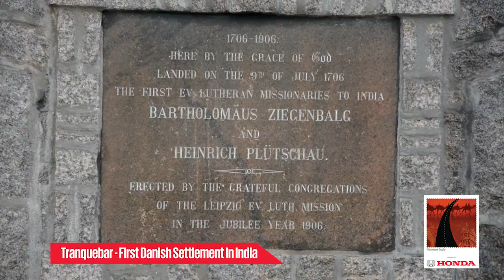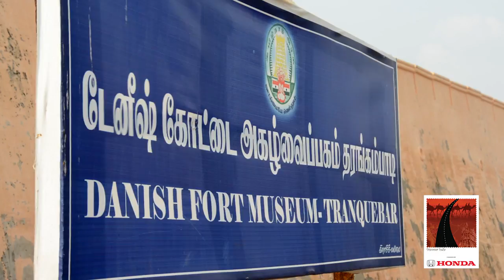Discover India Travelogue - Tranquebar | Feature | Autocar India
In the latest edition of Discover India, we drive to Tranquebar (Tharangambadi) the seaside town which was the first Danish settlement in India.